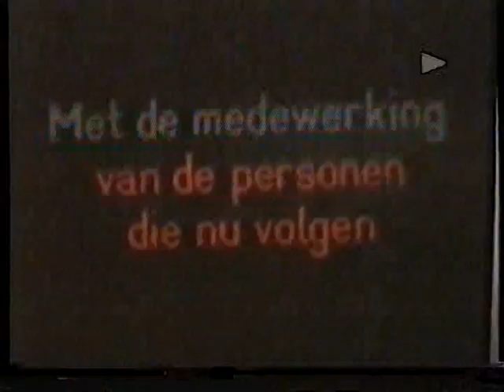Booischot 1956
Het dagelijkse in Booischot in 1956.